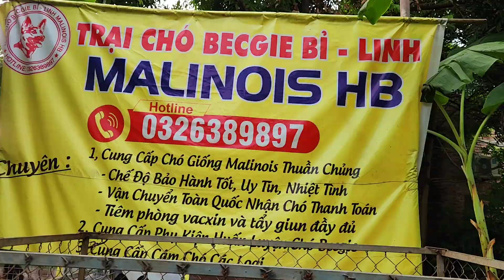bécgiê bỉ..thanh lý nhanh 1 bạn cái bố nhập mexico giá 2,8 triệu lh 0326389897